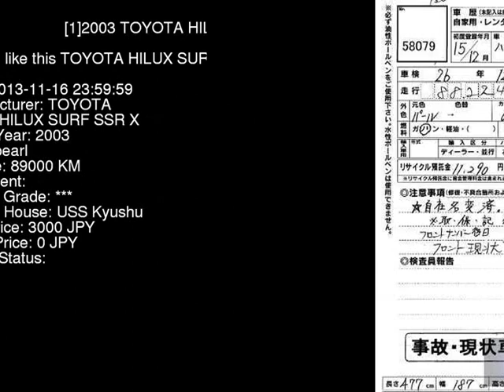2003 TOYOTA HILUX SURF SSR_X RZN210W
the Authority on JDMs since 2007!  . Details on this car from auction in Japan